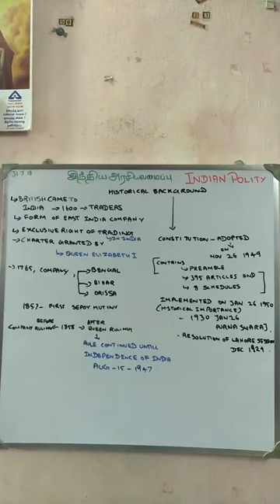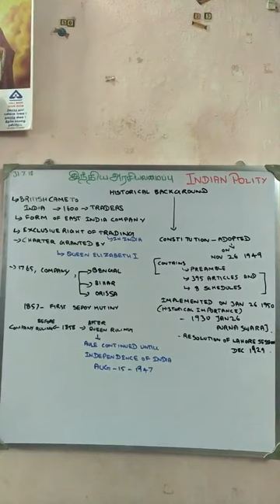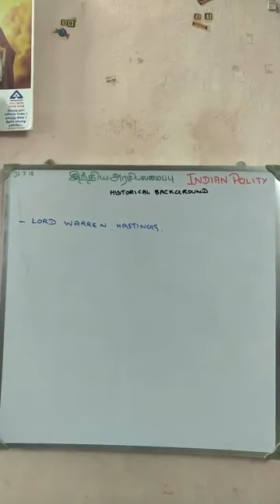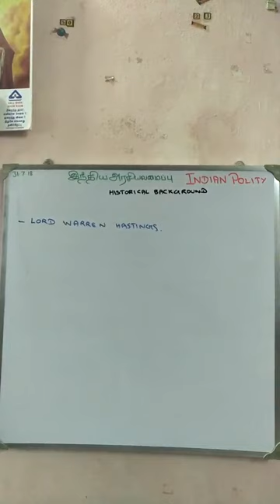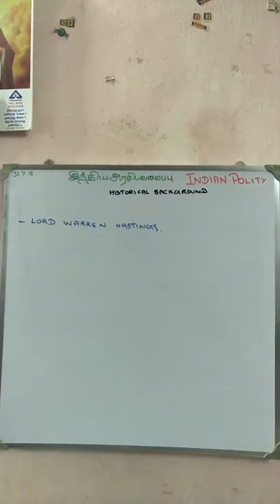12PM - DAY 1 - PART 1 - UNIT 5 - POLITY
TNPSC BOOKS (6-12) - RAJLAKSI
ALL SAMACHEER OLD AND NEW BOOKS PDF

RAJLAKSI😍6-12 BOOK BACK ANSWERS TNPSC
Old and new book back answers pdf

TNPSC MAINS & PRELIMS - ASK YOUR DOUBT

INSTAGRAM ID
rajlaksi1830

FACEBOOK ID
RAJ INFANT

Music credits
►Support SUBODH (SU2):